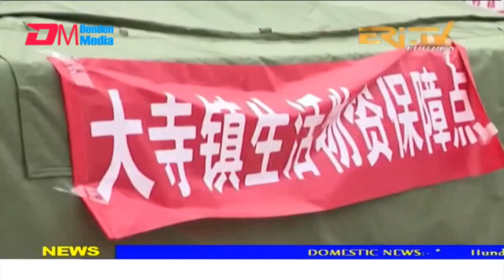News in English for January 13, 2022 - ERi-TV, Eritrea